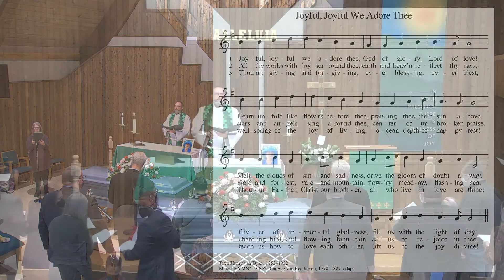Funeral Service - Barb Krutz, 1/17/2022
Recorded funeral service for Barb Krutz, beloved wife of Gary, held at Our Saviour Lutheran Church, West Lafayette, IN on 17 January 2022.
All hymns recorded and copied were public domain (lyrics and music), from the Evangelical Lutheran Worship, ELCA, published by Augsburg Fortress, Publishers.